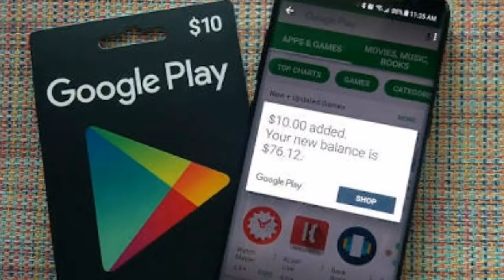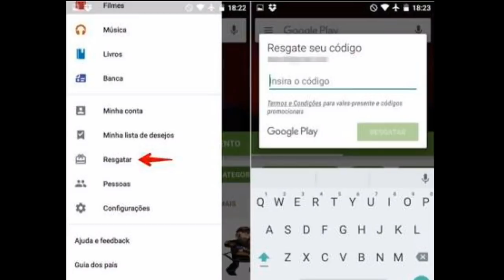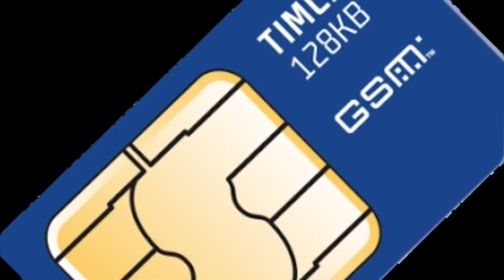Tim presenteia clientes com Gift card grátis da Google play de R$ 10.00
LINK PARA SE CADASTRAR NA PROMOÇÃO

LINK PARA RESGATAR O GIFT CARD PELO PC

Instagran:Alissonk211

AJUDE NOS A MANTER O CANAL É A CONTINUA TRAZENDO OS MELHORES CONTEÚDOS

Doação PayPal ajude o canal qualquer valor e bem vindo Obrigado desde já :

SOBRE MIM
°√Meu Nome é: Alisson
°√Idade: 22 anos
"Tudo posso naquele que mim fortalecer"

META DE INCRITOS AJUDEM-ME A ALCANCAR

❤10000(x)
❤15000( )
❤20000( )
❤25000( )
❤30000( )
IGNOREM PALAVRAS CHAVES

"FÉ EM DEUS QUE ELE É JUSTO.

Não Pegue Conteúdo Deste Canal Sem Permissão do Criador, caso contrário deixe os créditos